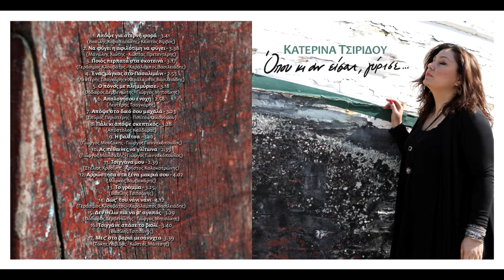Κατερίνα Τσιρίδου - Ποιος περπατά στα σκοτεινά ( Official Audio )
Katerina Tsiridou -  Pios perpata sta skoteina
Κατερίνα Τσιρίδου  - Ποιος περπατά στα σκοτεινά

Album: Opou Ki an Eisai, Girise
Lyrics:   Gerasimos Klouvatos
Κυκλοφορεί από την Protasis Music

Άλμπουμ: Όπου κι αν είσαι γύρισε
Στίχοι:  Γεράσιμος Κλουβάτος
Μουσική:  Γεράσιμος Κλουβάτος

Στίχοι/Lyrics :

Ποιος περπατά στα σκοτεινά,
ποιος άγνωστος να είναι στην αυλή μου
και η καρδιά μου χτύπησε τρεις φορές
μην ήρθε το παιδί μου,

Κρυφοκοιτώ, κρυφοκοιτώ,
λάχτάρισα, το ένιωσ’ η ψυχή μου,
τρία χρονάκια έλειψε, τρεις φωτιές
και ήρθε το παιδί μου,

Καρδιοχτυπώ, καρδιοχτυπώ
και έταξα στον Άγιο το κερί μου,
την προσευχή μου έκανα τρεις φορές
γιατ’ ήρθε το παιδί μου,